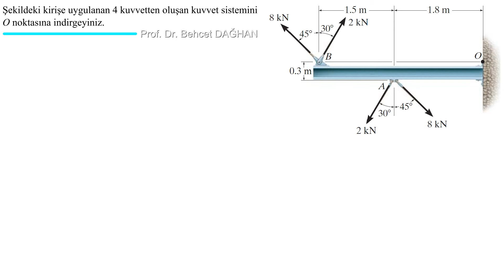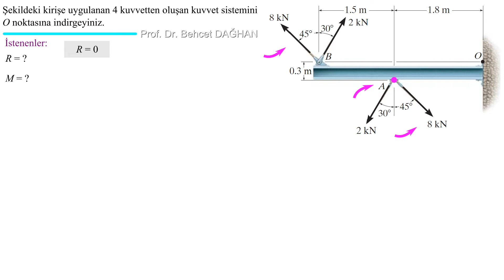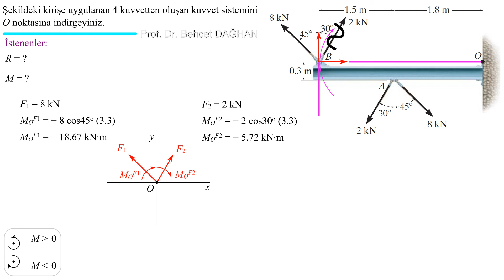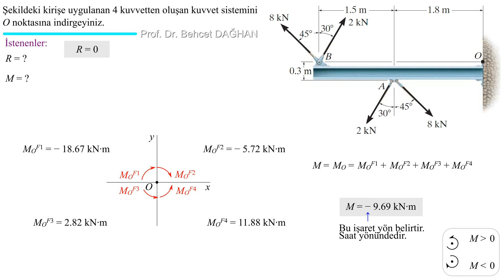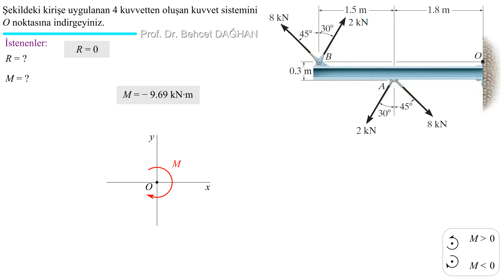2B Kuvvet Sistemleri • S1 • STATİK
Problemin alındığı kaynak:
Mühendislik Mekaniği - R. C. HIBBELER